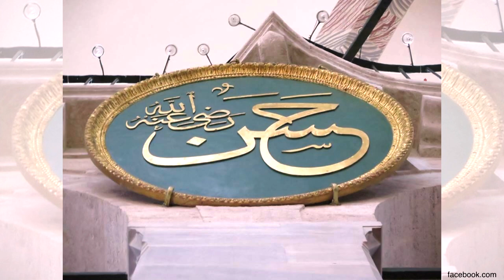Wise Insights From Mister Globetrotter Himself: The Backpacker Intern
Have you already met 'The Backpacker Intern’ AKA Mark van der Heijden? In his adventure around the world he has been immersed in many different traditions, religions and behaviours. Despite all of these differences Mark has learned that we are all quite the same at the core.

Mark has worked and lived in over more than twenty places on four different continents in 2014 and he is still expanding this list as he is continuing his trip in 2015. From Ho Chi Min to New York and from Salzburg to Rio, this graphic designer from Amsterdam has seen a lot of the world. In this video he shares his experiences.

"No matter how different we are, we all share the same fears, we share the same desires, the same hopes and the same love.”